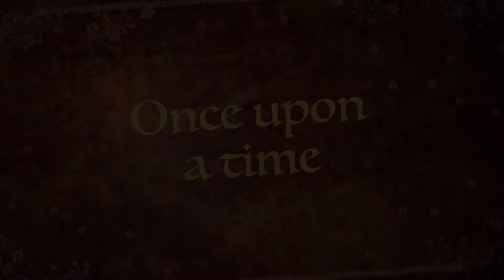Czech Republic - Prague and Krumlov (Trailer) || RHIAN CASTOR